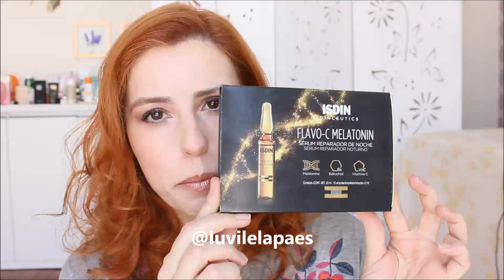Vitamina C no rosto ANTES E DEPOIS - qual resultado você espera?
Já usou um creme com vitamina C no rosto e ficou decepcionada com o resultado? Qual efeito você espera quando usa um produto cosmético com vitamina C? Será que você tem uma expectativa adequada em relação ao que a vitamina C pode fazer pela pele? Entenda o que o ingrediente vitamina C pode fazer pela pele e saiba o que esperar de ANTES E DEPOIS de cada produto.

Onde comprar produtos de pele (links de parceria):
🛒 Minha Loja na Amazon